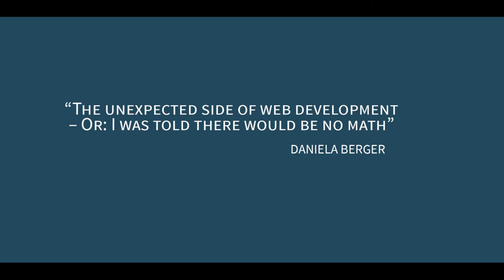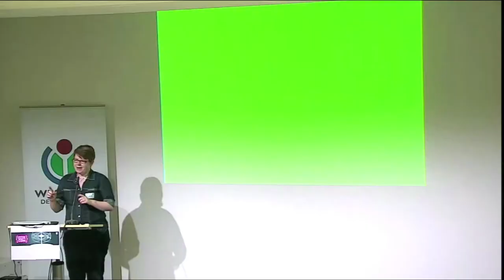The unexpected side of web development – Or: I was told there would be no math by Daniela Berger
Daniela Berger talks about a few non-standard web development projects she has worked on in the past. Take a detour through Second Life with Daniela and listen to her stories about being  one of the early Silverlight apps writers - juggling geo coordinates and the matching maths.

About Source Code Berlin:
Berlin has become a magnet for new ideas. Source Code Berlin looks into creativity and innovation in fields related to open source technology. It also looks at places within Berlin, how hubs for such projects evolved into such success stories.

About EnthusiastiCon
EnthusiastiCon 2015 was a conference for the programming community. Over two days of short presentations, participants talked about what excites them about programming – the strange, the wonderful, and the clever solutions to unusual problems. Wonderful people joined Wikimedia Deutschland to share their enthusiasm with or listened to what makes fellow programmers beam with joy about the programming craft.
EnthusiastiCon 2015 took place from June 19th-21st 2015 at Wikimedia Deutschland, Tempelhofer Ufer 23-24, 10963 Berlin.